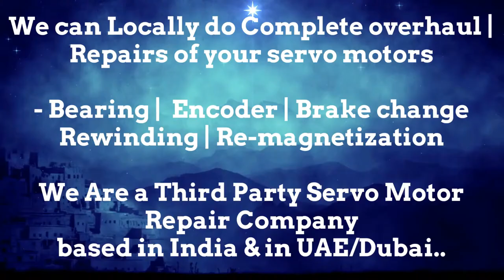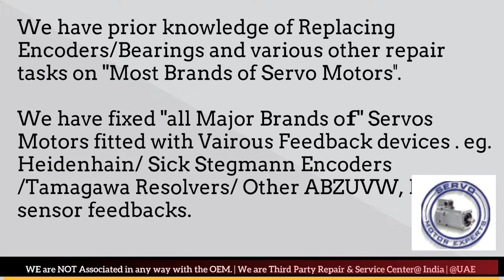How Align Heidenhain Encoder Sick Stegmann TAMAGAWA Angle adjust India